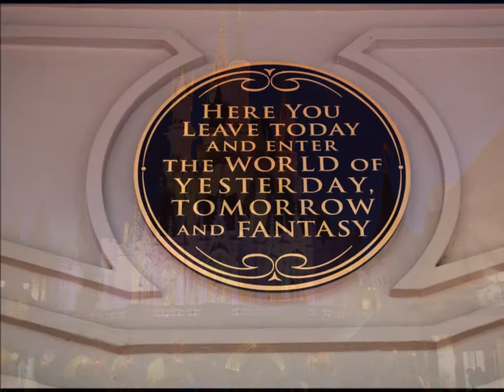LEVELS OF FANTASY & REALITY V - Walt Disney World - The Parades, photography by São Ludovino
Walt Disney World, Orlando, Florida, USA. Magic Kingdom - Fantasyland - The Parades (Fantasy Parade & Electrical Parade). Photography by São Ludovino.

* The Lion Sleeps Tonight from The Lion King OST by Lebo M. (Lebohang Morake)